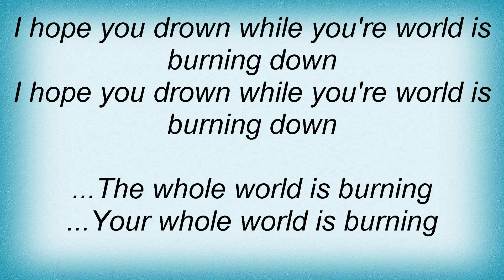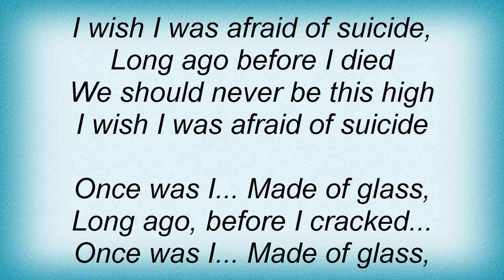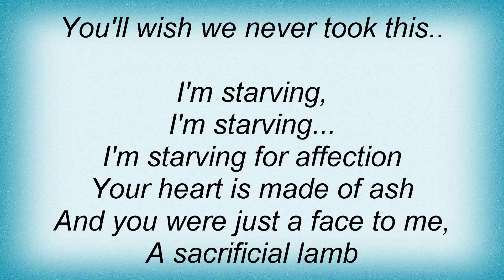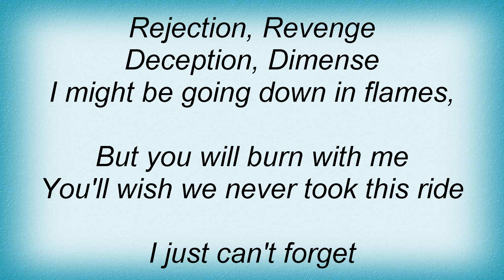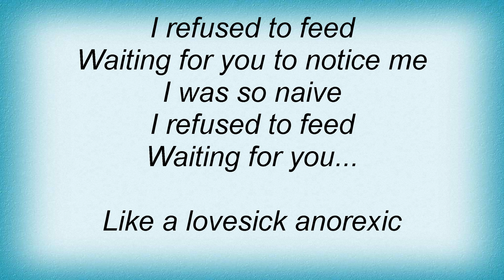16164 Otep - Milk Of Regret Lyrics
16164 Otep - Milk Of Regret Lyrics